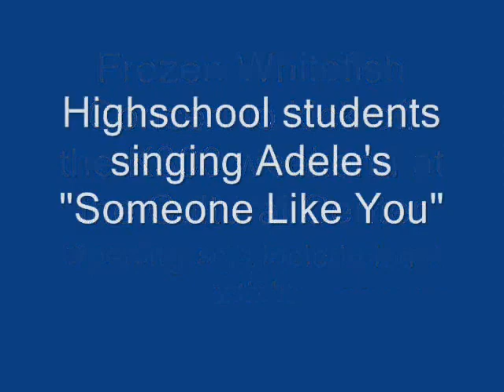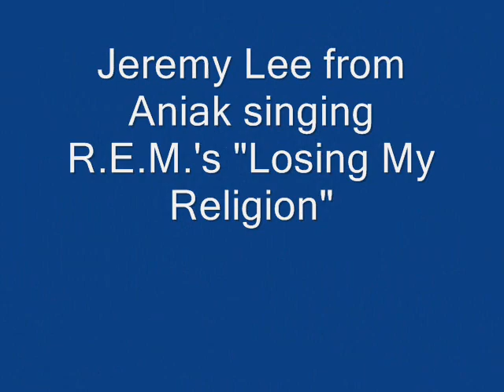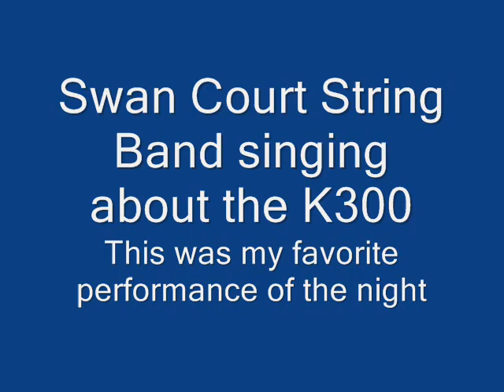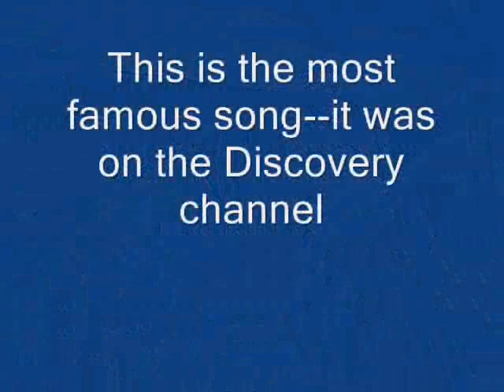Frozen Whitefish Concert - Bethel Week 2.wmv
I went to the K300 Benefit concert on Wednesday 1/18/12 to start off K300 week/weekend